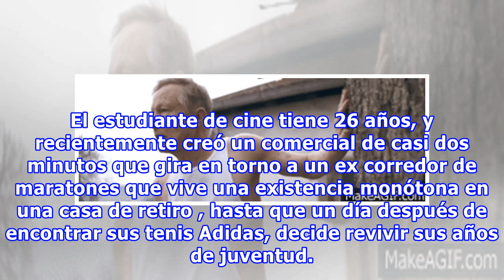Adidas se arrepiente: rechazó este comercial y ahora es un fenómeno viral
Cuando eres estudiante sufres de un sin fin de rechazos, algunos te decepcionan y otros quizá te hacen más fuertes. Eugen Merher lo vivió en carne propia cuando Adidas rechazó un comercial realizado por él. El estudiante de cine tiene 26 años, y recientemente creó un comercial de casi dos minutos qu...